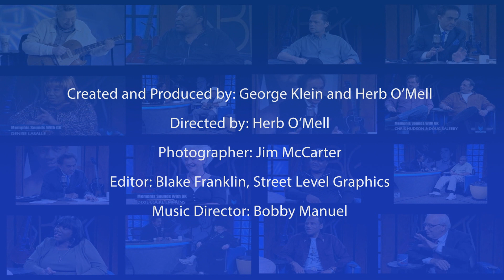George Klein's Memphis Sounds with Frayser Boy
Frayser Boy is an American rapper who was formerly signed to Hypnotize Minds, the label run by Three 6 Mafia founders DJ Paul and Juicy J. He had released 3 albums under the Hypnotize label: Gone on That Bay (2003), Me Being Me (2005), and Da Key (2008).

At the 78th Academy Awards, he won the Academy Award for Best Original Song for "It's Hard out Here for a Pimp" along with Three 6 Mafia members DJ Paul and Juicy J.